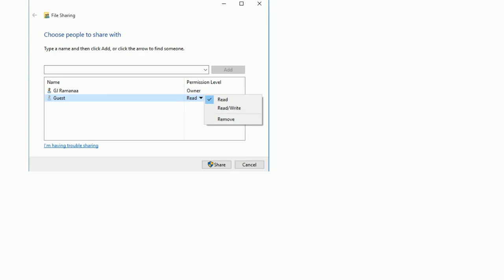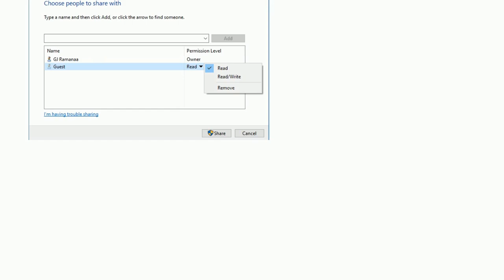How to unshare a shared folder shared to system owner in Windows 10?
A special thanks goes out to the community

  windows-10 shared-folders